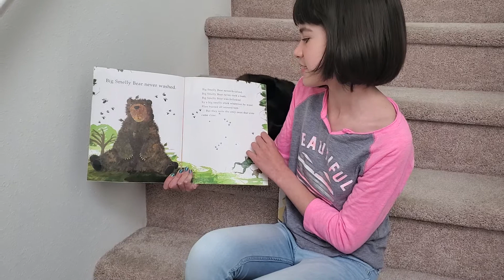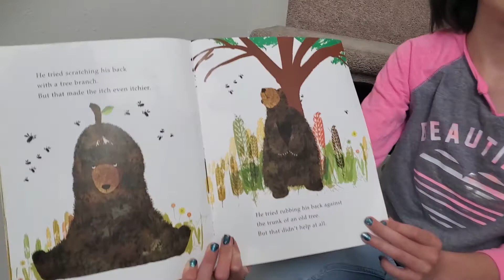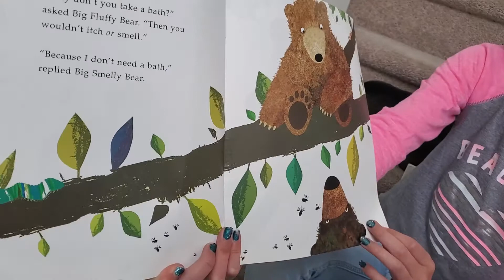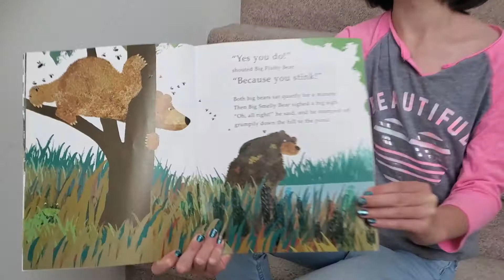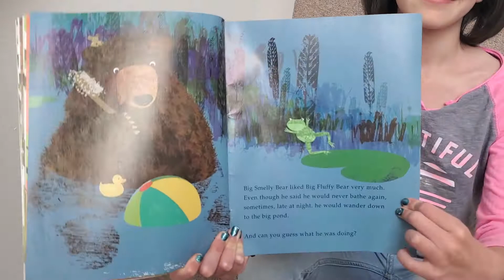Big Smelly Bear